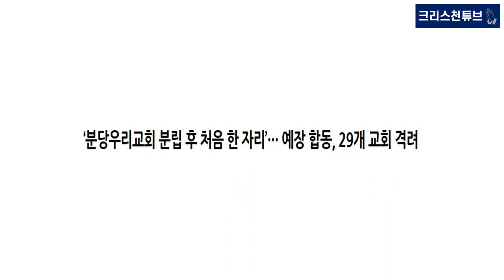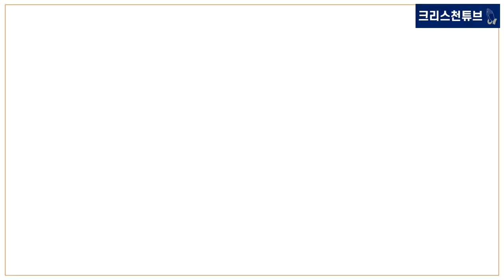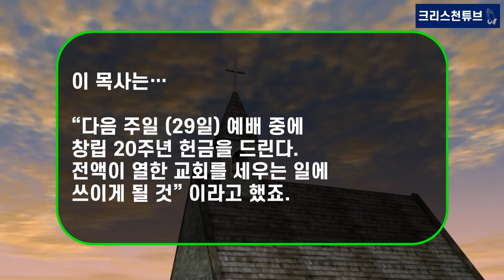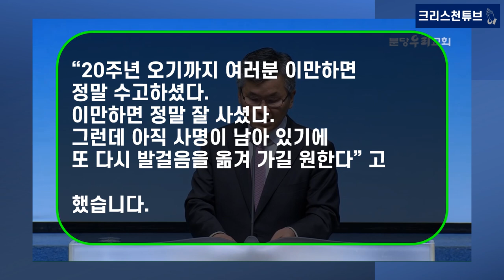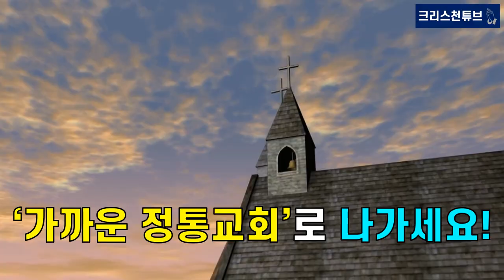[기독교 뉴스] ‘분당우리교회’ 29 교회 분립! 이찬수 목사 또 일 벌렸다! 11개 교회 또 파송한다? 선한 영향력!